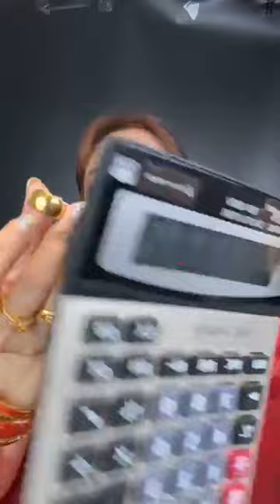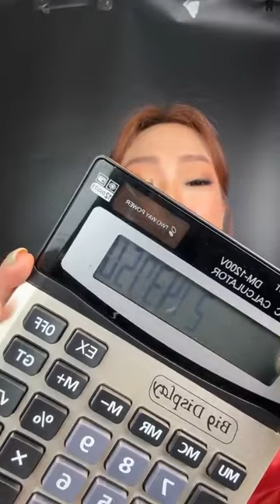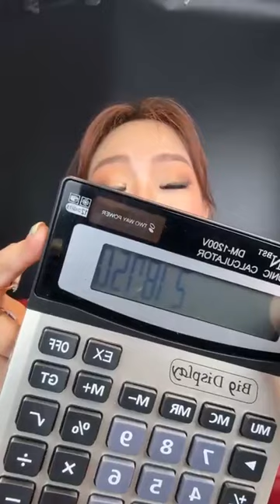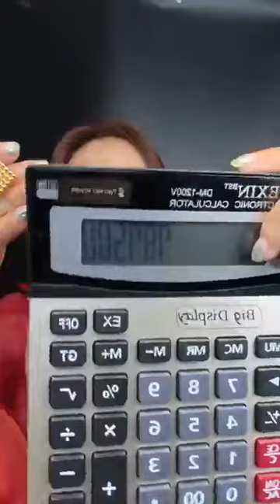စိန်ရွှေတောင်က ရွှေဈေးတွေ ပေါက်ဈေးဘယ်လောက်နဲ့ရောင်းနေလဲ